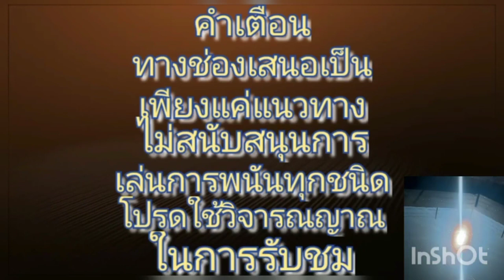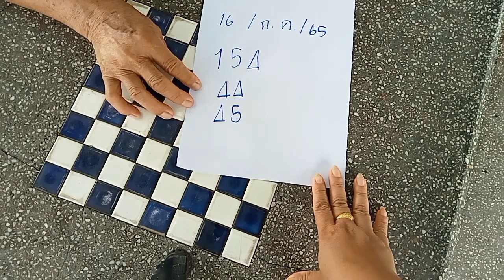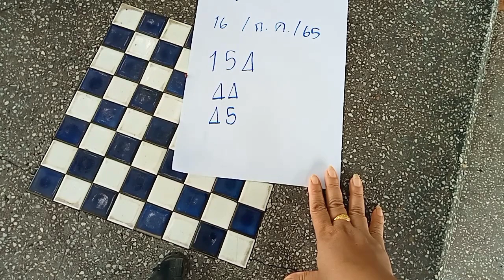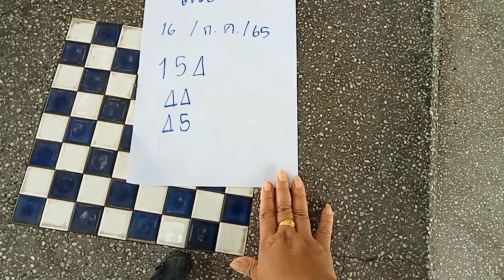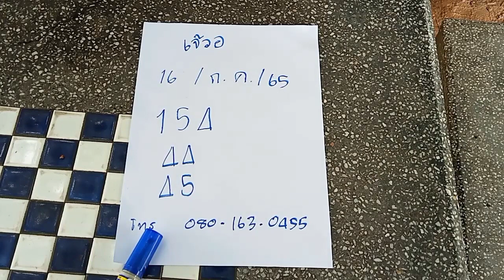เลขดังเจ้วอ งวดนี้สิพารวย ต่อทำรัง 3 ตัวตรง 16/07/65